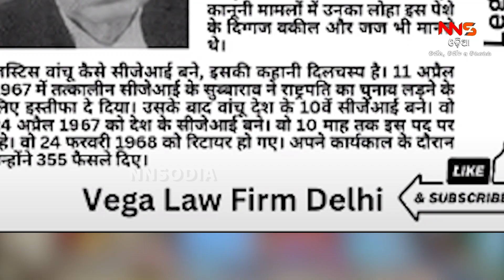ବିନା ଲ' ଡିଗ୍ରୀରେ ସି ଜେ ଆଇ || CJI without a law degree